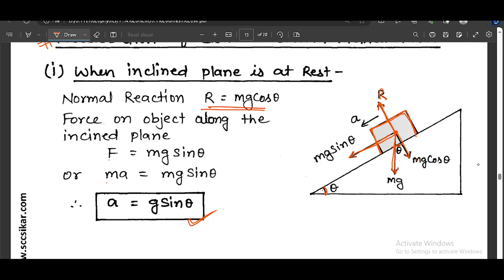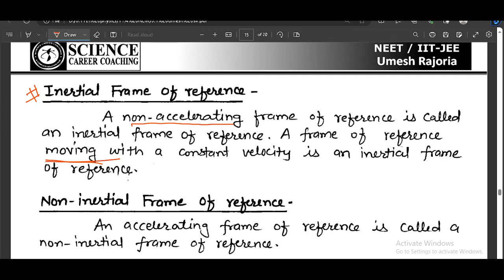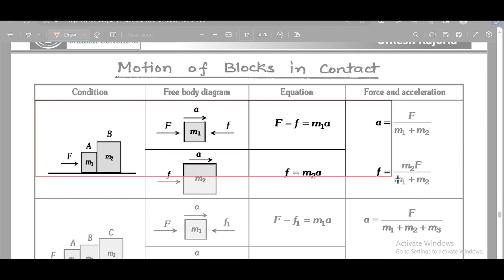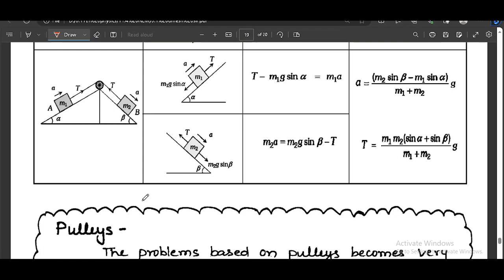Laws Of Motion lec 3